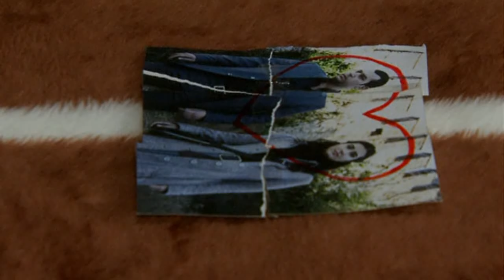ASI - ΑΣΙ ΕΠΕΙΣΟΔΙΟ 46 PROMO 1 GREEK SUBS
..Ο Ντεμίρ, νεαρός επιτυχημένος επιχειρηματίας επιστρέφει μετά από 20 χρόνια στην Αντάκια (Αντιόχεια), απ' όπου είχε φύγει 6 χρονών όταν η μητέρα του αυτοκτόνησε πέφτοντας σε ένα ποτάμι, αφού είχε απολυθεί από το ράντσο που δούλευε. Σκοπός της επιστροφής του Ντεμίρ είναι να εκδικηθεί αυτούς που οδήγησαν τη μητέρα του στην αυτοκτονία. Μόλις φτάνει στη γέφυρα του ποταμού όπου έχασε τη μητέρα του, βλέπει μια κοπέλα να πνίγεται και τη σώζει. Κι όπως είναι αναμενόμενο, ένας έρωτας ξεκινά που θα προκαλέσει πολλές ανατροπές στις ζωές των ηρώων. Πρωταγωνιστής στη σειρά είναι ο Μουράτ Γιλντιρίμ, γνωστός στο ελληνικό τηλεοπτικό κοινό μέσα από τη σειρά «Έρωτας και τιμωρία» που πρόβαλλε το MEGA.